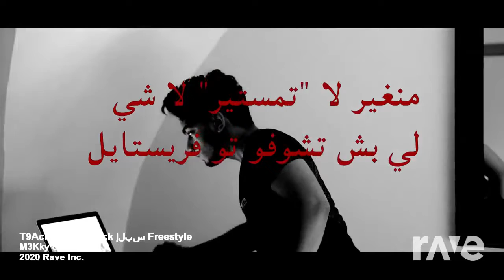T9Achtila Disstrack إلبس Freestyle - M3Kky & M3Kky | RaveDj